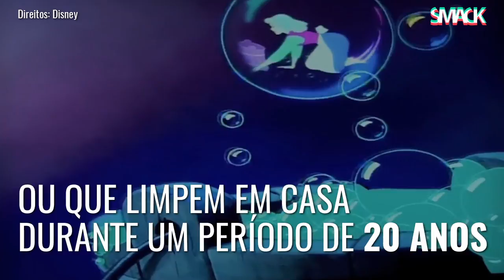As limpezas pouco saudáveis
Os efeitos do uso de certos produtos de limpeza nos pulmões das mulheres, pode ser tão perigoso como fumar tabaco, sugere um estudo de uma universidade na Noruega. Reduzir o uso destes produtos ou substituí-los por produtos com menos químicos poderá ser, não só mais saudável, como positivo para o ambiente